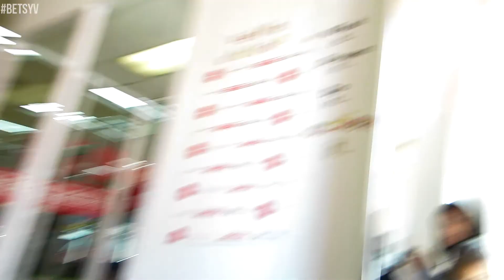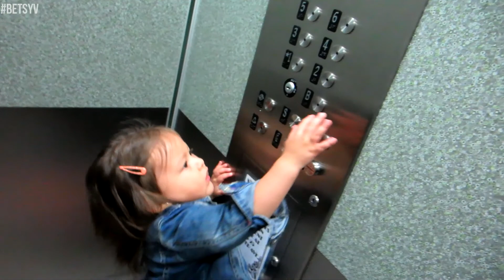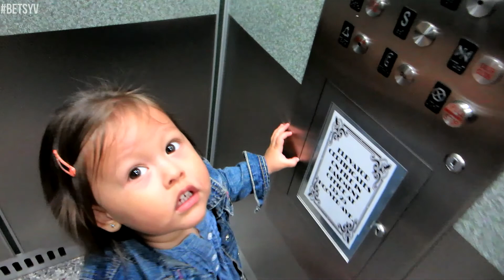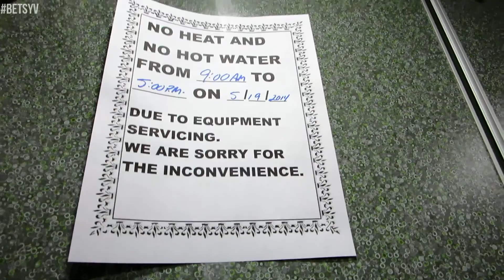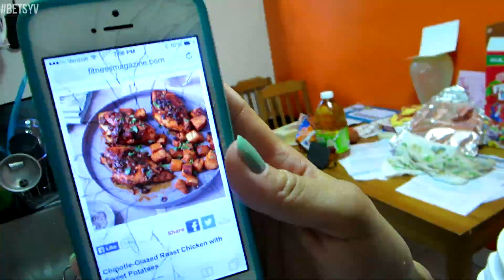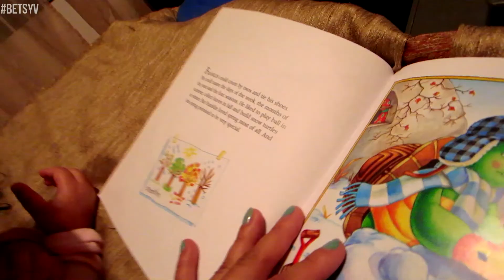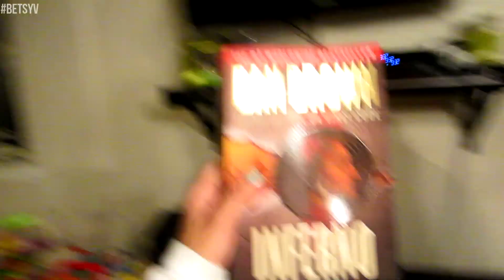I Love To Read! (5.19.14 - Day 153)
Leaking milk, who will resolve the issue? Z gets jealous of me and we try on her birthday dress! Oh, and boytoy bores me with reading-

You can also read more on me on Love and Inspire